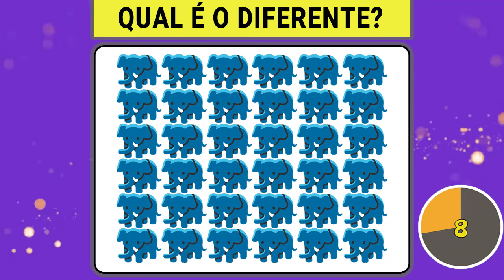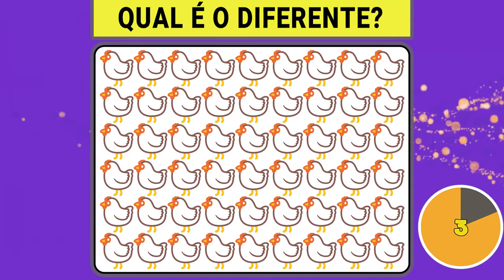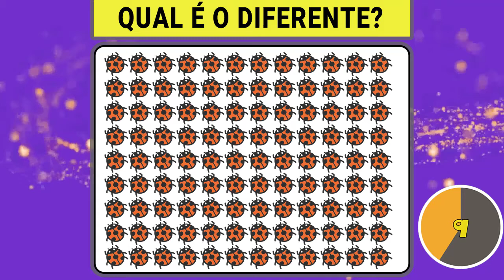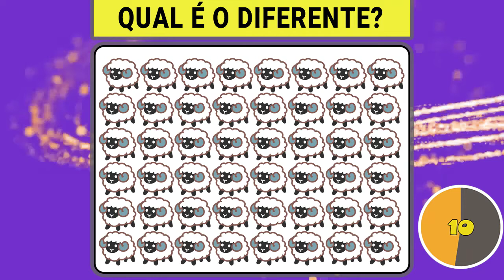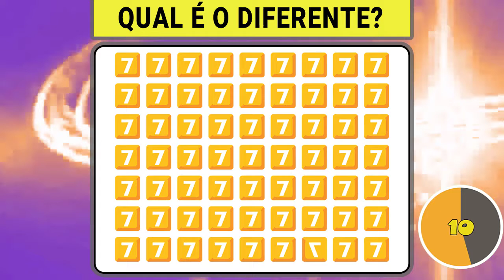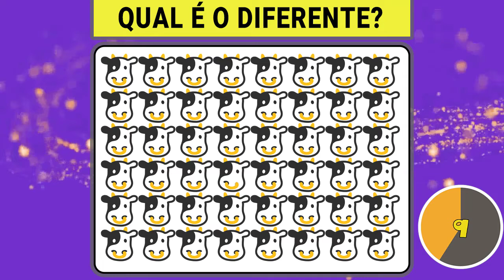Você consegue encontrar o emoji diferente? Enigmas de quebra-cabeças divertidos desafiadores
Grande coleção de quebra-cabeças ímpares. Você consegue encontrar o estranho nessas fotos antes que o tempo acabe? Teste seu cérebro e seus olhos - procure um objeto que seja diferente dos demais no conjunto. provocações cerebrais visuais complicadas. Cada quebra-cabeça divertido, mas desafiador, terá 4 ou 5 linhas